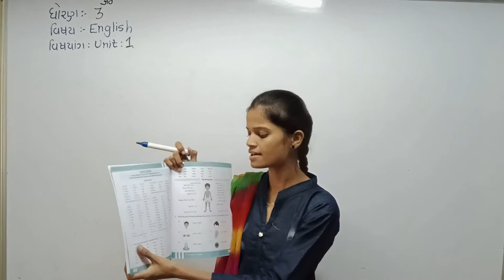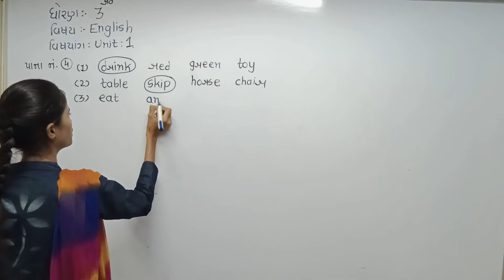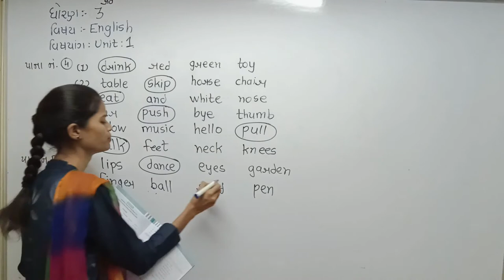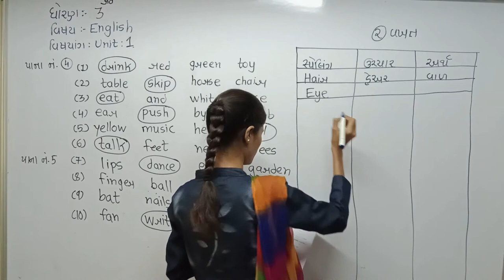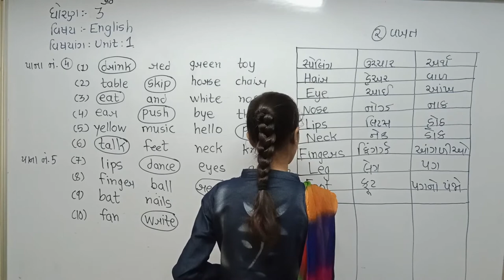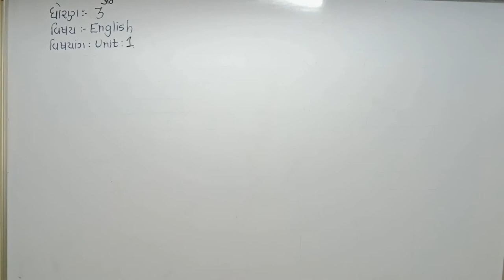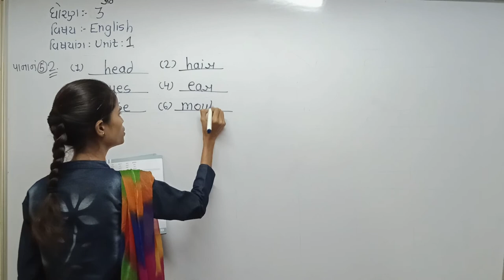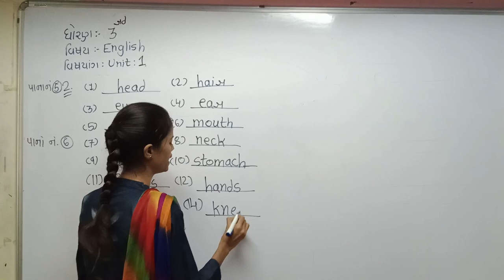Std 3 Guj Med English Unit 1 P2